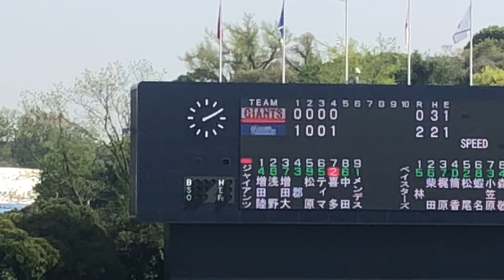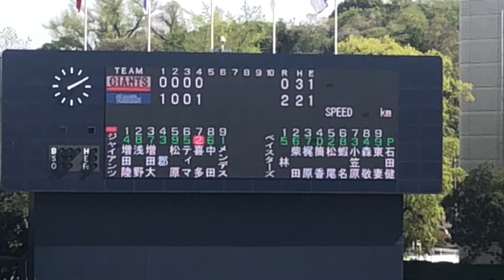ティマ (巨人) 規格外のパワー！打球が高くあがりすぎてDeNAの名手柴田竜拓がまさかの落球！